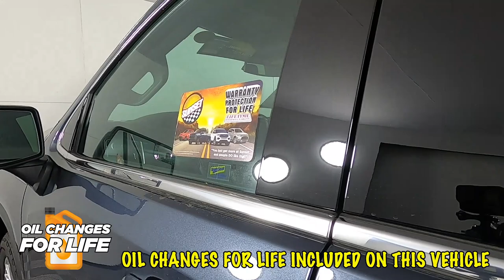2020 GMC Sierra 1500 SLT Truck 1GTU9DET0LZ247052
"SUNSET CERTIFIED WITH WARRANTY PROTECTION FOR LIFE, COMES WITH OIL CHANGES FOR LIFE, 1 OWNER LOCAL TRADE, 10-Speed Automatic, 4WD, Jet Black Leather, 10-Way Power Driver Seat Adjuster w/Lumbar, 10-Way Power Passenger Seat Adjuster w/Lumbar, 120-Volt Bed Mounted Power Outlet, 120-Volt Instrument Panel Power Outlet, 12-Volt Rear Auxiliary Power Outlet, 170 Amp Alternator, 2 USB Ports, 2 USB Ports (1st Row), 20"" x 9"" Polished Aluminum Wheels, 220 Amp Alternator, 4G LTE Wi-Fi Hotspot Capable, 4-Wheel Disc Brakes, 6 Speakers, 6-Speaker Audio System Feature, ABS brakes, Air Conditioning, AM/FM radio: SiriusXM with 360L, Apple CarPlay/Android Auto, Auto-dimming door mirrors, Auto-dimming Rear-View mirror, Automatic temperature control, Auxiliary External Transmission Oil Cooler, Brake assist, Bumpers: chrome, Chrome Grille, Chrome Wheel To Wheel Assist Steps, Color-Keyed Carpeting Floor Covering, Compass, Deep-Tinted Glass, Delay-off headlights, Driver door bin, Driver Memory, Driver vanity mirror, Dual Exhaust w/Premium Tips, Dual front impact airbags, Dual front side impact airbags, Electric Rear-Window Defogger, Electrical Lock Control Steering Column, Electronic Stability Control, Engine Block Heater, Floor-Mounted Center Console, Front 40/20/40 Split-Bench Seat, Front anti-roll bar, Front Bucket Seats, Front Center Armrest w/Storage, Front dual zone A/C, Front fog lights, Front Frame-Mounted Black Recovery Hooks, Front License Plate Kit, Front reading lights, Front wheel independent suspension, Fully automatic headlights, GMC Connected Access Capable, HD Radio, Heated 2nd Row Outboard Seats, Heated door mirrors, Heated Driver & Front Outboard Passenger Seating, Heated front seats, Heated steering wheel, Heavy Duty Suspension, Heavy-Duty Rear Locking Differential, High-Capacity Air Filter, Hill Descent Control, Hitch Guidance, Hitch Guidance w/Hitch View, Illuminated entry, Integrated Trailer Brake Controller, In-Vehicle Trailering App, Keyless Open & Start, LED Cargo Area Lighting, Low tire pressure warning, Manual Tilt-Wheel & Telescoping Steering Column, Memory seat, Occupant sensing airbag, Off-Road Suspension, OnStar & GMC Connected Services Capable, Outside temperature display, Overhead airbag, Overhead console, Panic alarm, Passenger door bin, Passenger vanity mirror, Perforated Leather-Appointed Front Seat Trim, Power Door Locks, Power door mirrors, Power driver seat, Power Front Passenger Windows w/Express Up/Down, Power Front Windows w/Driver Express Up/Down, Power passenger seat, Power Rear Windows w/Express Down, Power Sliding Rear Window w/Rear Defogger, Power steering, Power windows, Preferred Equipment Group 4SA, Premium audio system: Premium GMC Infotainment System, Premium Bose 7-Speaker Sound System, ProGrade Trailering System, Radio data system, Radio: Premium GMC Infotainment Sys w/Multi-Touch, Radio: Premium GMC Infotainment Sys w/Navigation, Rear Dual USB Charging-Only Ports, Rear reading lights, Rear seat center armrest, Rear step bumper, Rear Wheelhouse Liners, Rear window defroster, Remote keyless entry, Remote Vehicle Starter System, Security system, SiriusXM w/360L, SLT Convenience Package, SLT Preferred Package, SLT Premium Package, Speed control, Speed-sensing steering, Split folding rear seat, Steering Wheel Audio Controls, Steering wheel mounted audio controls, Tachometer, Telescoping steering wheel, Theft Deterrent System (Unauthorized Entry), Tilt steering wheel, Traction control, Trailering Package, Trip computer, Universal Home Remote, Variably intermittent wipers, Ventilated Driver & Front Passenger Seats, Voltmeter, Wireless Charging, X31 Hard Badge, X31 Off-Road Package.

 20"